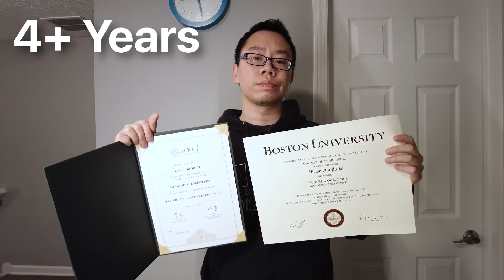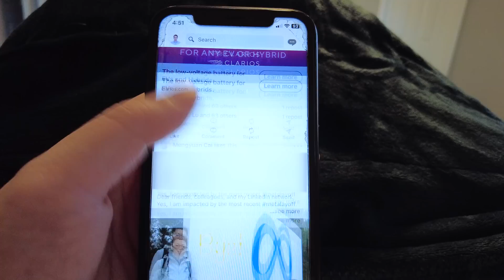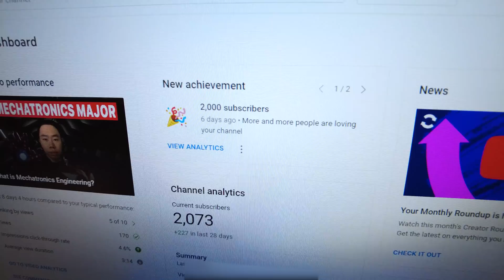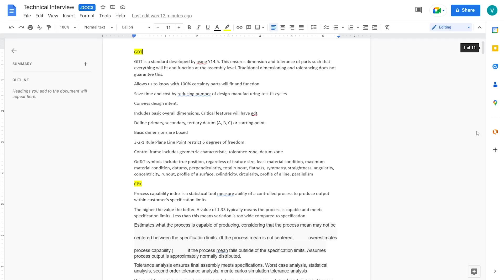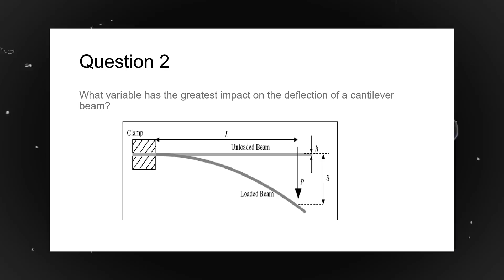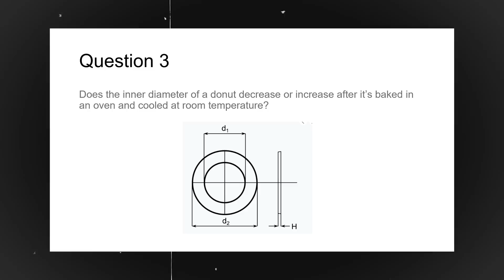A Day in the Life of an Unemployed Mechanical Engineer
This is an accurate portrayal of a typical day in the life of what I do as an unemployed mechanical engineer with 4+ years of experience. I got my Bachelor's degree in Mechanical Engineering from Boston University and Master's degree in Mechanical Engineering from Tsinghua University.

The goal of this video is to share some of the struggles I face as an unemployed engineer throughout the job hunting process and how to live in the moment as well as deal with rejection/uncertainty.

If you are having trouble finding a job, don't fret because we all go through trials and tribulations before something great happens. The important thing is to live life to the fullest, learn from your mistakes, and never give up. It's only a matter of time before your next job offer!

===Cool stuff in this video ===
0:05 Samsonite Omni 28" Expandable Luggage
0:05 Samsonite Omni 20" Carry-On Luggage
1:55 Creative Pebble V3 Desktop Speakers
1:55 Acer 21.5 Inch Full HD Monitor
1:55 Blue Snowball Microphone
1:56 SteelSeries Rival 3 Gaming Mouse
1:56 Razer Firefly V2 Gaming Mouse Pad
1:59 Amazon Basics 50-inch Tripod
2:31 DJI Pocket 2 Creator Combo
2:37 TheraFlow Foot Massager
3:00 Microsoft Surface Book 3 15"
6:10 Rani Garam Masala
6:27 Canada Goose Men's Westmount Parka
7:08 JOOLA Inside Table Tennis Table